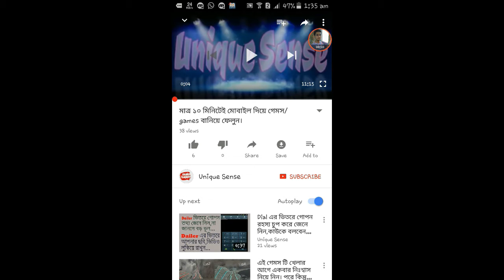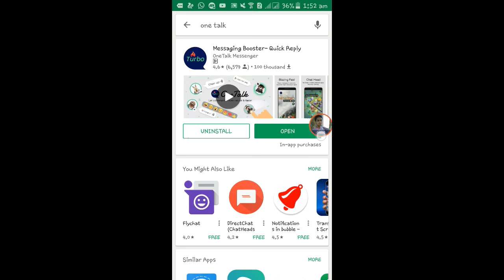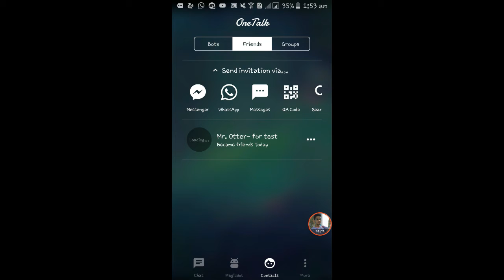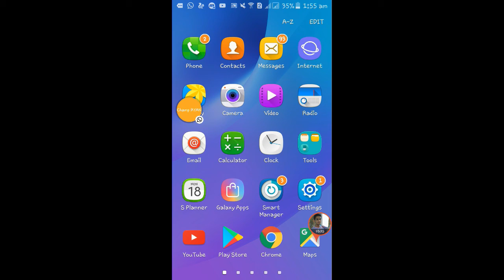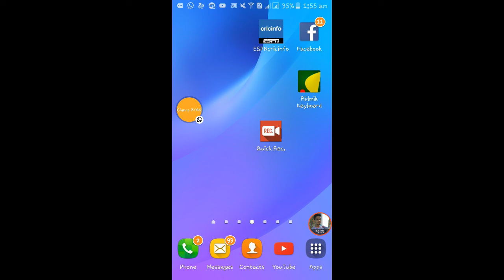বিশ্বের সেরা অ্যাপ,না দেখলে বুঝতে পারবেন না যে কতটা গুরূত্বপূর্ন একটা অ্যাপ।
hello hello viewers,
I am shakib raihan
welcome to unique sense YouTube channel.
Today i am showing for everyone how to chatting app shortcut.It is really great app in the year.This app is help you easy to chatting.
This app name is one talk.
everyone should use this app.